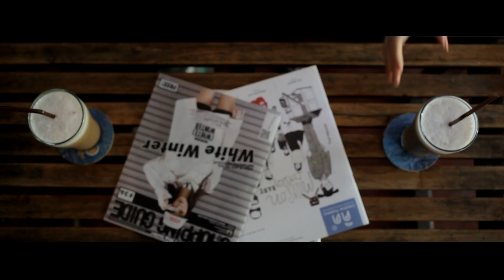อินธนูฯ - ร่างไร้วิญญาณ [Official MV]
ศิลปิน : อินธนูและพู่ถุงเท้า
เพลง : ร่างไร้วิญญาณ
คำร้อง : Nawat Jiraboonraung [Ton - Electric Neon Lamp] / อินธนูและพู่ถุงเท้า
บันทึกเสียง : 89db Studio
Mixing : Warapong Pannasan [Aun - Diary Day]

Directed by Thanapat.Kanjanopas & Terdpong Pongjinda
Story by นรวิชญ์ ศิษย์ไซย่า & Thanapat.Kanjanopas & Terdpong Pongjinda
Directed of photography & Edited by Gene Paranyu [Under.Dog]
Assistanted by Sopanut Noppawong

PozzyPor Jarupong (พระเอกผู้อาภัพ)
ไนซ์ ปัณณภัสร์ (นางเอกสุดโหด)

White House Bed & Breakfast Chiang Mai นิมมานเหมินทร์ ซอย 13
minimal gallery นิมมานเหมินทร์ ซอย 13
ลานก่อสร้างบริเวณกาดเชิงดอย
วันนี้วันดี โปรดัคชั่น (สถานที่ตัดต่อ)

'อินธนูและพู่ถุงเท้า' วงดนตรี Rock จากกลุ่ม No Signal Input
หลังจากมีผลงานในอัลบัม No Signal Input 3 แล้ว พวกเขาก็ได้ออกแสดง
ตามสถานที่ต่างๆ ในเชียงใหม่ และมี Live Sessions ตามออกมาอีก 3 ครั้ง
จนกระทั่งได้ 'ร่างไร้วิญญาณ' เป็นซิงเกิลล่าสุด
โดยเพลงนี้ ได้รับความช่วยเหลือในเรื่องคำร้องจาก พี่ต้น Electric Neon Lamp
แล้วจึงนำกลับมาปรับแต่งกันเล็กน้อยให้เข้ากับวงที่สุด
โดยเพลงนี้กล่าวถึงความรักที่จืดจางลงไป จนทำให้คนที่อยู่ข้างๆ เริ่มจะเหมือนร่างไร้วิญญาณลงไปทุกที

ส่วนในเรื่องของการบันทึกเสียงและ Mix ต้องขอบคุณ 89db Studio มากๆ เลยครับ
การบริการและคุณภาพเกินราคาจริงๆ
ขอขอบคุณอั๋น Diary Day และน้องเต้ย วงหรอย ด้วยครับ

ต้า - ร้องนำ
มัท - กีตาร์
หยก (Humble Mood) - กีตาร์
แด๊ก - เบส
ป๊อป - กลอง